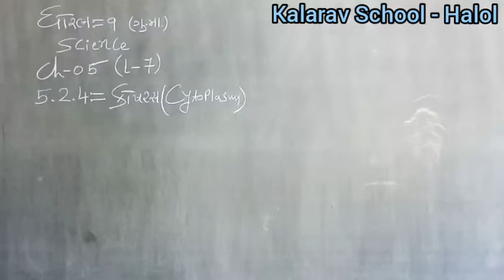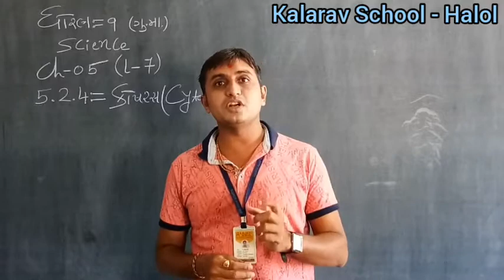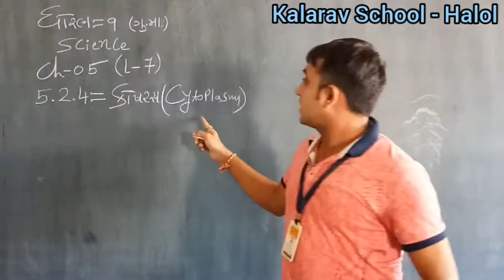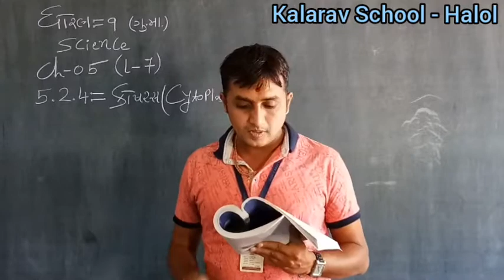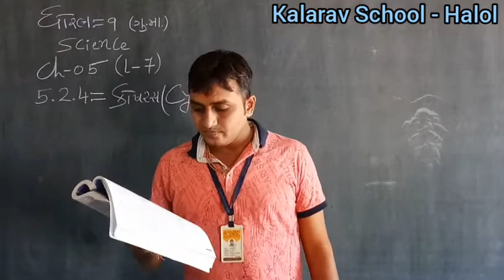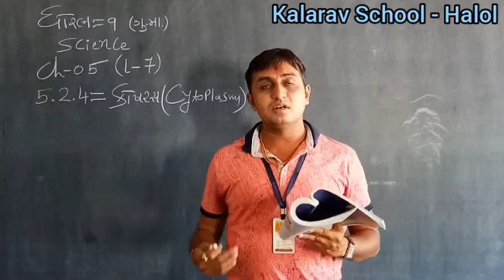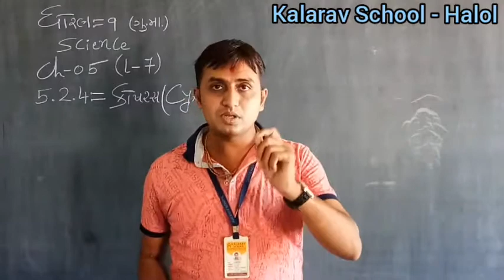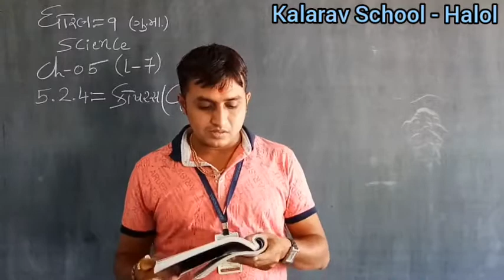9th GM Sci Ch 8L 7ACell